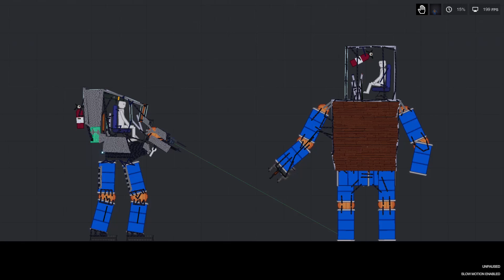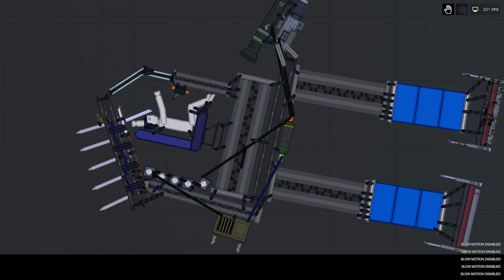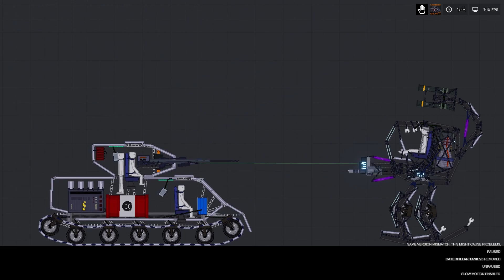Giant Mechs Fighting Each Other In People Playground Vol.4